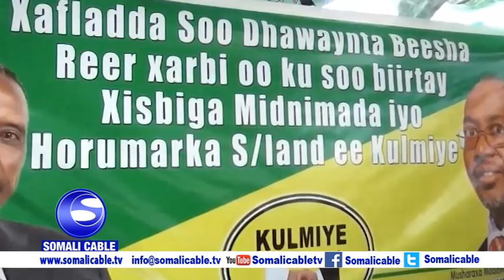Gudoomiyaha Xisbiga Kulmiye Muuse Biixi Cabdi Ayaa Maanta Ka Qayb galay Munaasibad